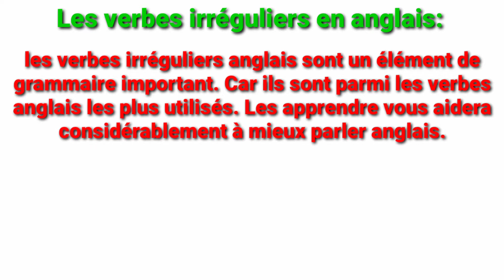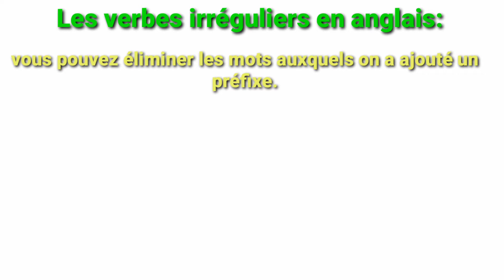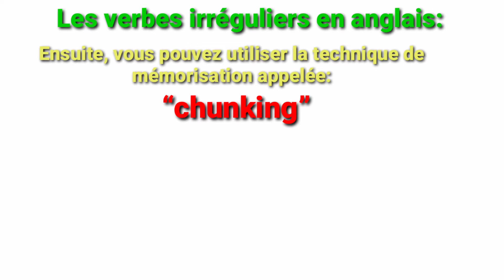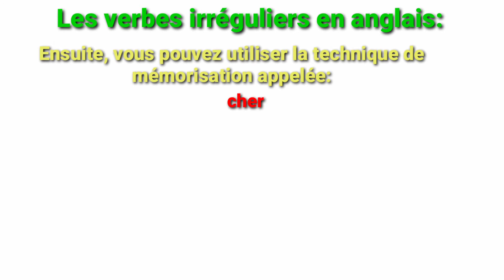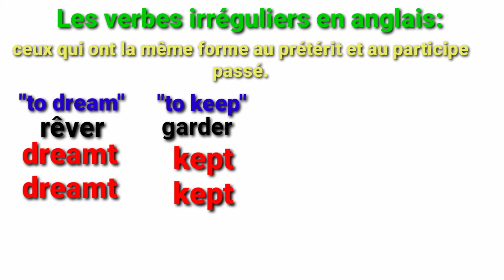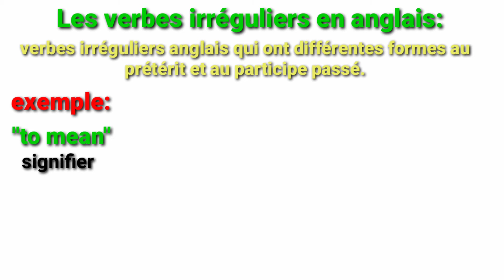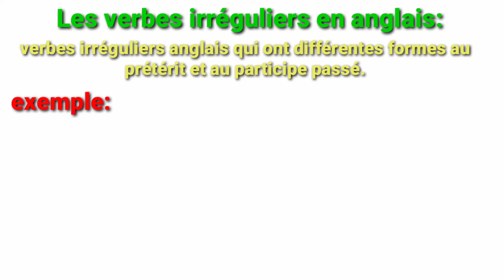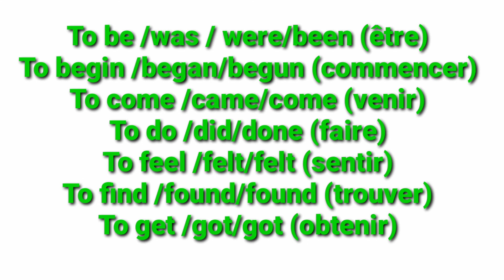Comment maîtriser les verbes irréguliers en anglais.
Bien qu’ils soient liés à un (mauvais) souvenir scolaire, les verbes irréguliers anglais sont un élément de grammaire important. Car ils sont parmi les verbes anglais les plus utilisés. Les apprendre vous aidera considérablement à mieux parler anglais. Aujourd’hui, on ne vous demande pas d’apprendre TOUS les verbes irréguliers par cœur. Nous vous recommandons simplement d’apprendre les plus utiles. Ici, nous vous expliquons comment apprendre les verbes irréguliers les plus utiles en anglais le plus simplement possible.